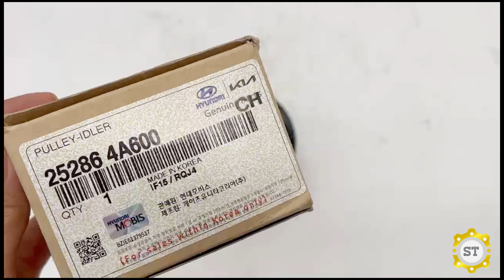Bi tăng tổng HD POTERII - N250 - 252864A600 (252864A600)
Mã sản phẩm: 252864A600
Tên sản phẩm: Bi tăng tổng HD POTERII - N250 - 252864A600
Thương hiệu: OEM/MOBIS CHÍNH HÃNG
Xuất xứ: Hàn Quốc
cam kết bán hàng đảm bảo đúng nguồn gốc xuất xứ của sản phẩm, giá cả rẻ nhất trên thị trường Việt Nam hiện nay.